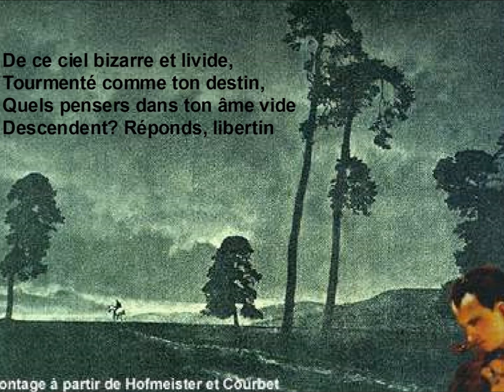Horreur sympathique Georges Chelon (Les fleurs du mal)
Texte  de Charles Baudelaire mis en musique par Georges Chelon CD de 2008 "les fleurs du mal" volume 3